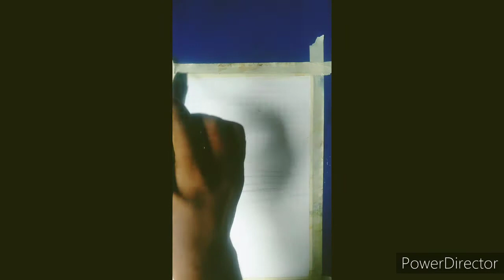Today painting water color 😱 Artist Subash#Chitwan Artist